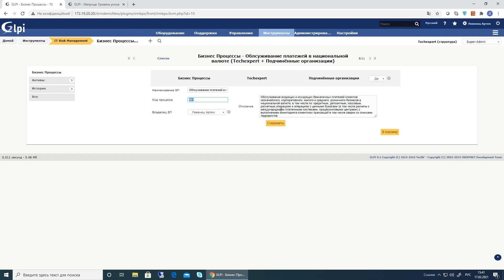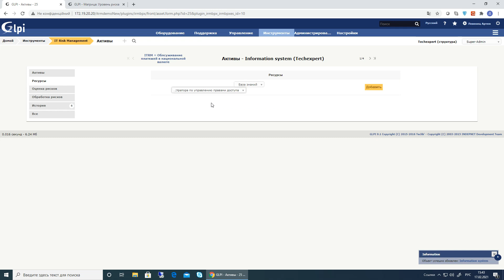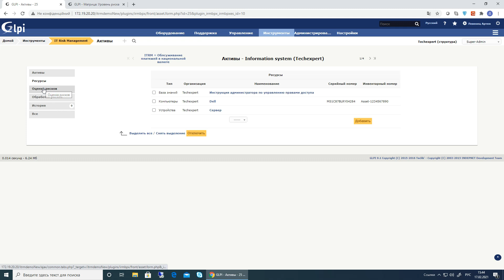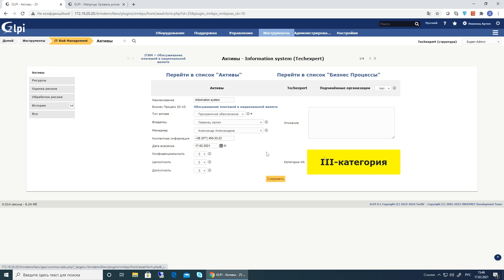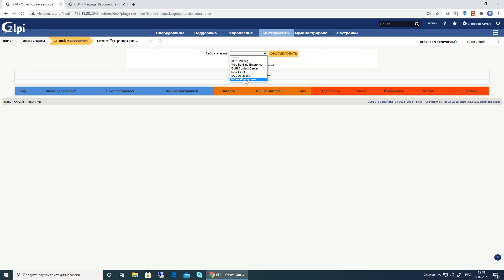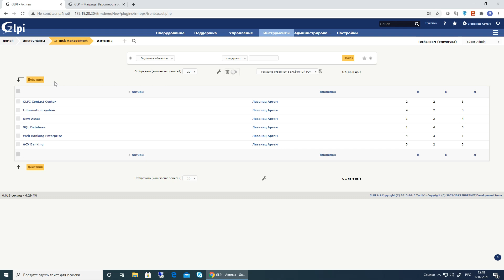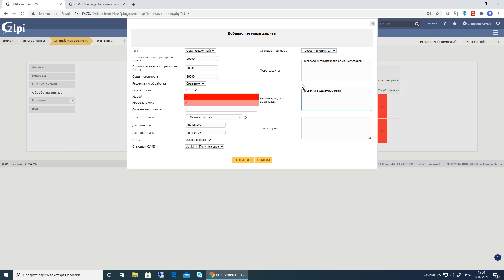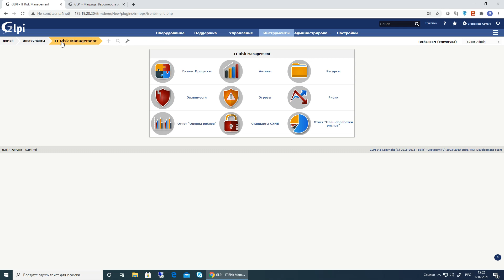GLPI плагин для автоматизации управления IT рисками (ITRM)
Демонстрация работы модуля ITRM (IT Risk Management) на базе GLPI для автоматизации процесса управления рисками информационной безопасности.